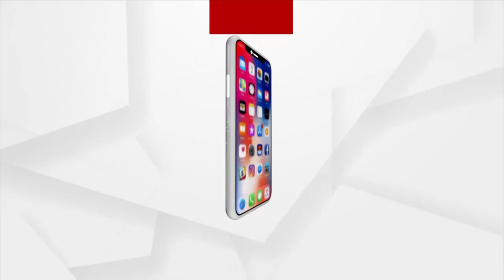ସତେଜ ସକାଳର ଅତିଥି ଅଭିନେତ୍ରୀ ତଥା କଣ୍ଠଶିଳ୍ପୀ ଜୟନ୍ତୀ ରଥ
ଆଜି ସତେଜ ସକାଳର ଅତିଥି ଜୟନ୍ତୀ ରଥ। ଜଣେ ଅଭିନେତ୍ରୀ ତଥା କଣ୍ଠଶିଳ୍ପୀ। ବିଶେଷକରି ଶସ୍ତ୍ରୀୟ ସଙ୍ଗୀତରେ ସେ ପାରଦର୍ଶିତା ଲାଭ କରିଛନ୍ତି। ଆକାଶବାଣୀ କଟକ ଓ ଦୁରଦର୍ଶନର ବିଭିନ୍ନ କାର୍ଯ୍ୟକ୍ରମରେ କଣ୍ଠଦାନ କରିଛନ୍ତି। ଅନେକ ଗୀତିନାଟ୍ୟରେ ଅଭିନୟ ମଧ୍ୟ କରିଛନ୍ତି ।